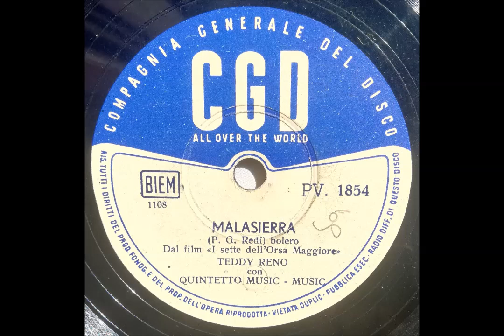Teddy Reno - MALASIERRA (1953)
Teddy Reno - MALASIERRA (P. G. Redi) bolero dal film 'I sette dell'Orsa Maggiore' - Quintetto Music-Music - CGD PV 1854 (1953) Bolero dall'andamento un po' ossessivo, del quale si ricorda l'intensa interpretazione di Nilla Pizzi. Forse un tipo di canzone non particolarmente adatta a un cantante suadente come Teddy Reno, che canta senz'altro bene ma senza impressionare più di tanto.